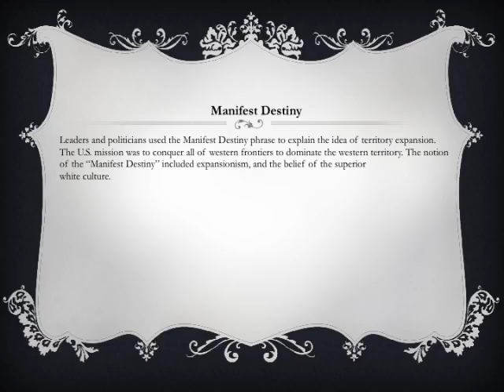Mexican American War Ortega